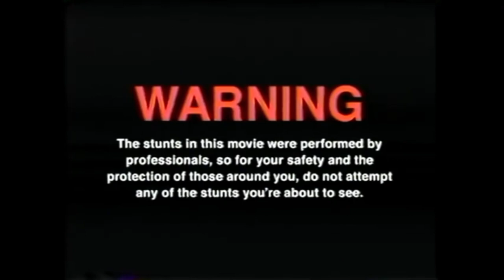Experiement :- calcium carbonate and water power test || मुझे इसको नहीं निकालना था || Hanua Craze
calcium carbonate and water  power test || मुझे इसको नहीं निकालना था || Hanua Craze

Watch:

 • Jim Yosef & Anna ...